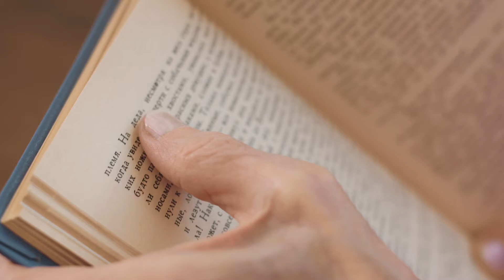Work hard In silence 👩‍💻 let Success Make The Noise🔥🚨